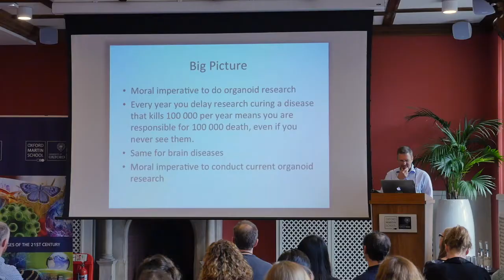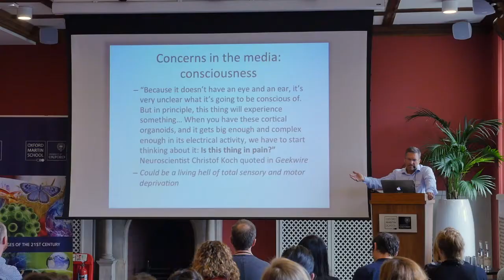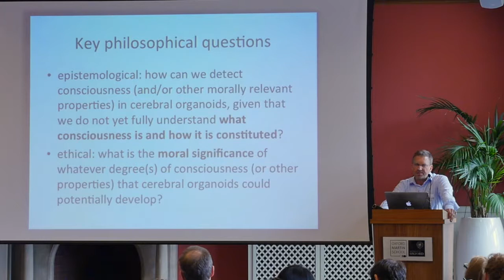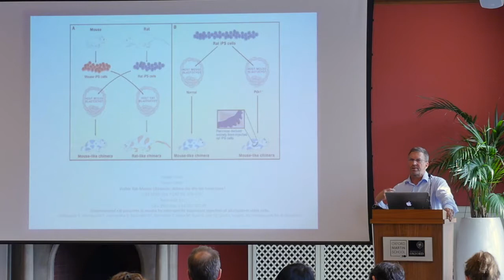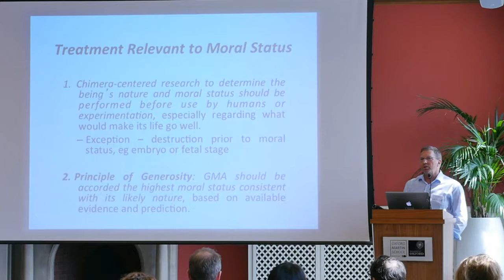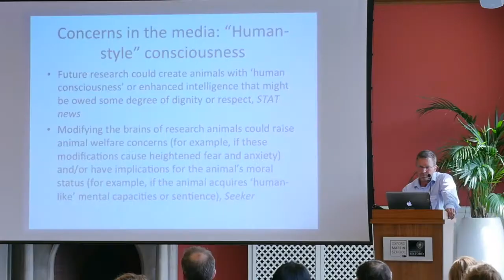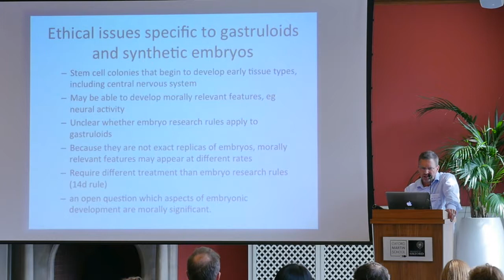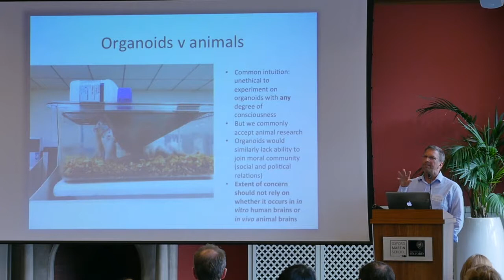Human Brain Organoids Symposium - Julian Savulescu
Julian Savulescu from the Wellcome Centre for Ethics and Humanities and the Uehiro Centre for Practical Ethics at the University of Oxford highlights philosophical and ethical concerns of Human Brain Organoids. This presentation was held at the Human Brain Organoids Symposium, jointly organised by the Wellcome Centre for Ethics and Humanities and the International Neuroethics Society, with support from the European Dana Alliance for the Brain.